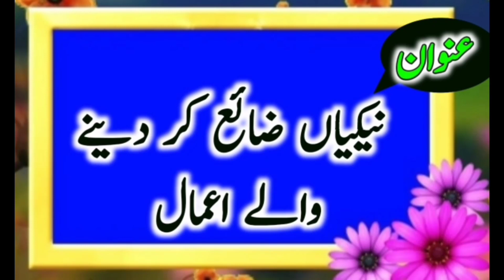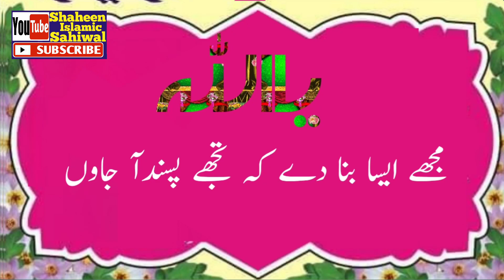Very Nice Speech Molana Qari Inam ul Haq Farooqi 175/9L Sahiwal Shaheen islamic sahiwal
Very Nice Speech Molana Qari Inam ul Haq Farooqi 175/9L Sahiwal ,
Shaheen islamic sahiwal,
Molana
very nice
very nice Hafiz inam ul Haq Farooqi sab
good and nice inam ul Haq Farooqi
new  bain 2021
Kati inamulhaq farooqi
,Kari Inamulhaq Farooqi,
Kari kaleemullah muhammadi,
huq Farooqi,Inamul huq Farooqi,
Hafiz Inamul Haq Farooqi,
Maulana Kari Inamul Haq Farooqi,
Maulana Qari Inamul Haq Farooqi  Sahab,Maulana Inamul Haq Farooqi,
Hafiz Farooqi,
Emotional Speech
 By Molana inamul haq farooqi